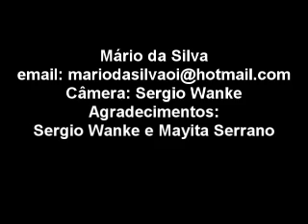Unicornio for solo guitar by Jaime Zenamon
Unicornio by Jaime Zenamon was like a breath of poetic loneliness of a mythical unicorn and was at the same time a metaphor of an acoustic guitar surviving into the classical music world.